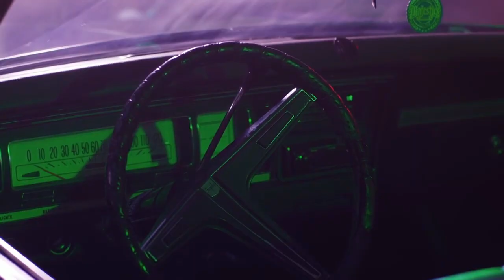DJ irwan, Ghetto Flow, Kalibwoy ft Kempi FRNKIE - Wip Wap (Jonh Noise Extended)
version extended  by jonh noise